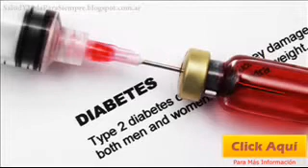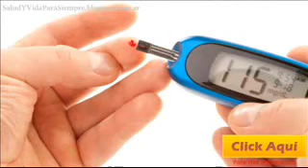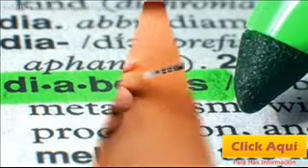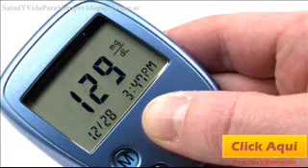Como Curar La Diabetes